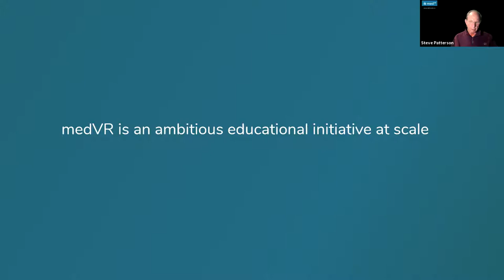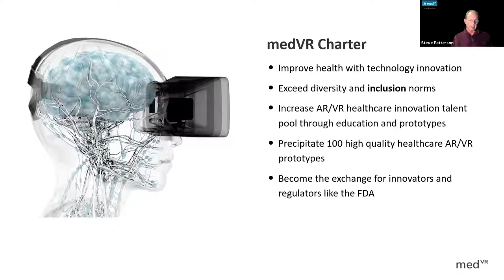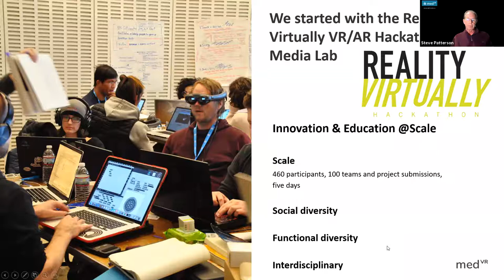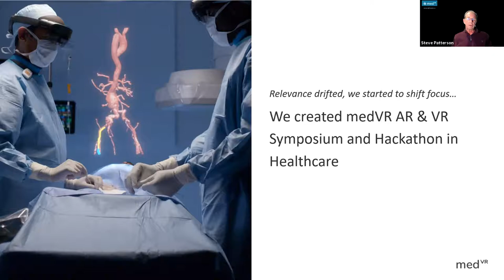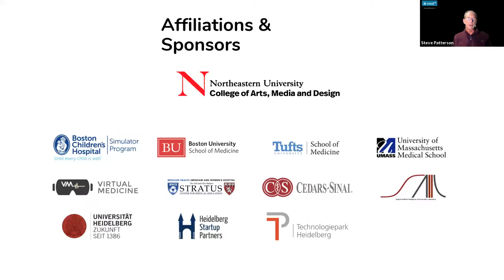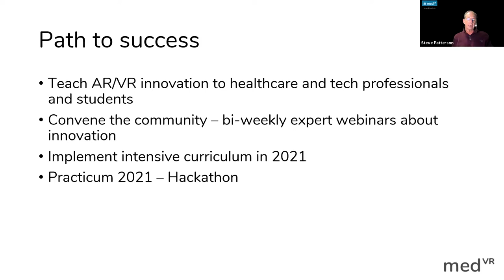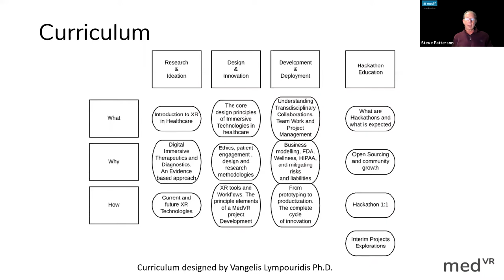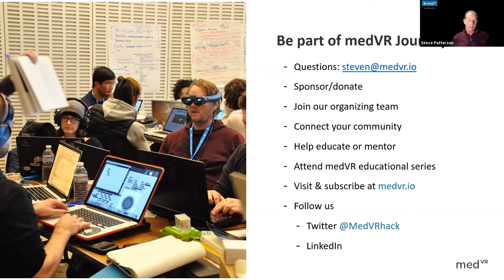Steven Patterson: Medvr - Educational & Innovation Initiative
XR4ALL Annual Event - MEDVR